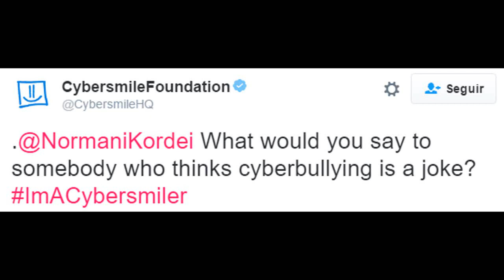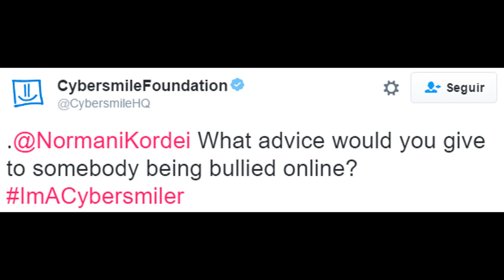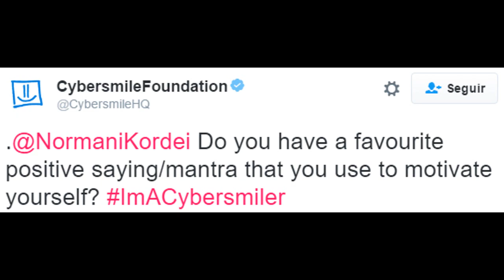Normani Kordei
Normani Kordei answers questions